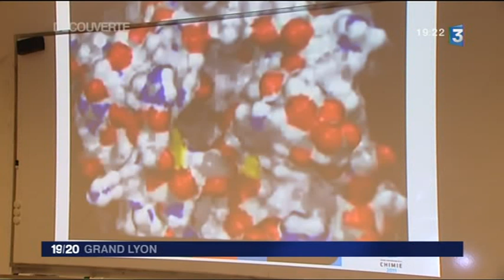Visite à l'ENS Lyon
Visite des laboratoires de recherche de Physique et de Chimie de l'ENS Lyon à l'occasion de la fête de la Science.